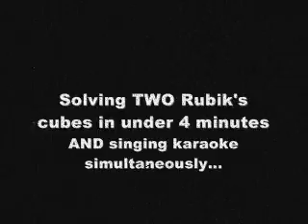Talent Night 2009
North Shore III Talent Night

So much goodness!!